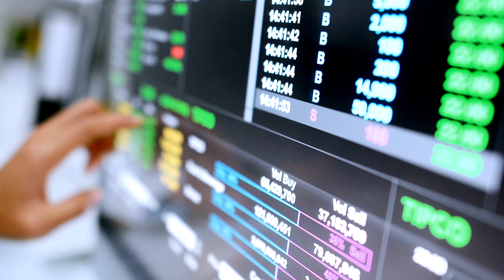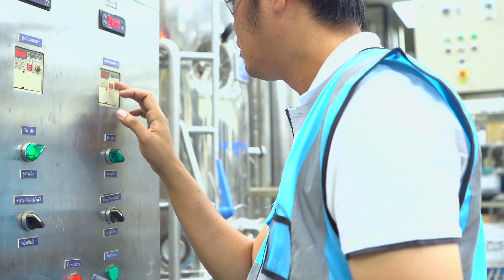Engineers, data scientists, and AI: Maximizing value through collaboration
Nick Patience, Co-Founder of 451 Research, explains how the roles of the engineer and the data scientist are evolving at plants and factories.

In this short video, Nick explains how technology can enable engineers to create AI that captures their knowledge of the factory floor. In turn, this process allows companies to build autonomous solutions.

Visit the Microsoft Autonomous Systems page to find out more about how your organization can move from automated to autonomous